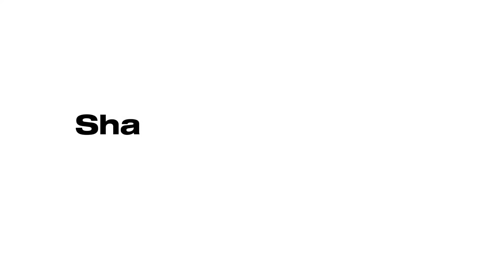We Celebrate Shahzaib's Birthday | Surprise Birthday | Birthday Vlog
In today's vlog, we pull off the ultimate surprise birthday party for Shahzaib, and his reaction is priceless! From shock to sheer amazement, this celebration is one for the books!